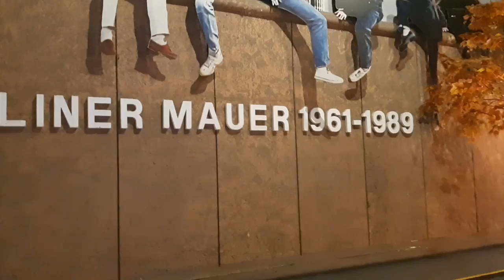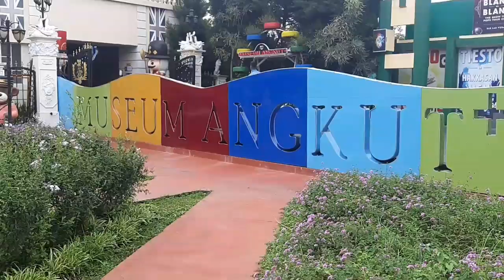Reviu Mobil Antik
Semoga sahabat2ku semua dalam keadaan sehat wal'afiat, amiin,.
Ok sahabt, video kali ini saya akan mereviu mobil2 antik yang bernilai tinggi, dan mobil antik ini berada di Museum Angkota Kota Batu Malang Jawa Timur,...
Terima kasih,..